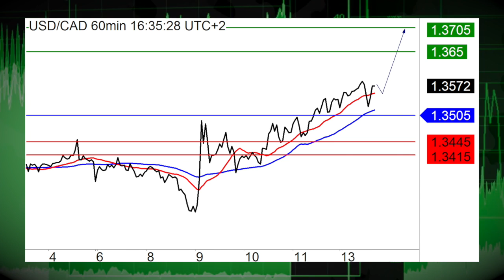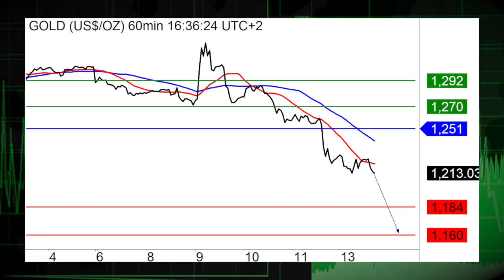11/14 USD Spikes on Stimulus Hopes (13:15 ET)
11/14/16 The USD extended gains in NY afternoon trade. Anticipated policy shifts are boosting the U.S. currency.